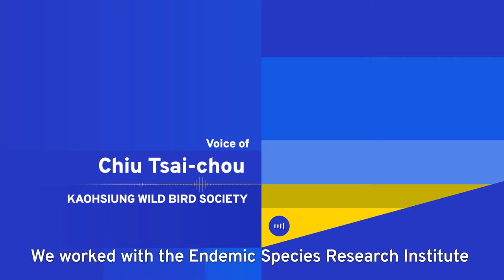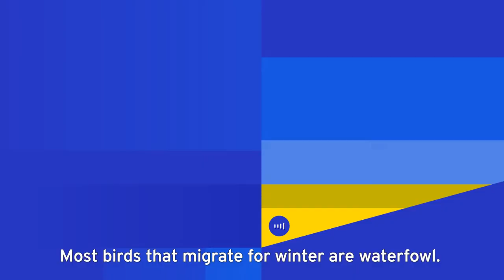Migrating Black-Faced Spoonbills Return to Taiwan | TaiwanPlus News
📹Reporters: Patrick Chen/John Van Trieste

Black-faced spoonbills are returning to the warm wetlands of southwestern Taiwan for the winter. Some marshes are seeing record-breaking numbers of the endangered birds. But environmental problems in other places mean numbers this season are low.